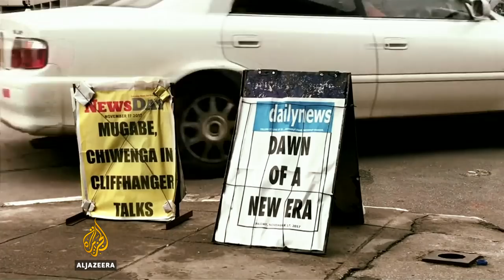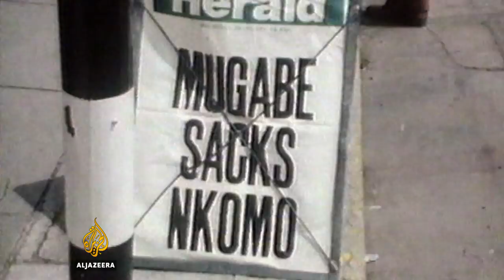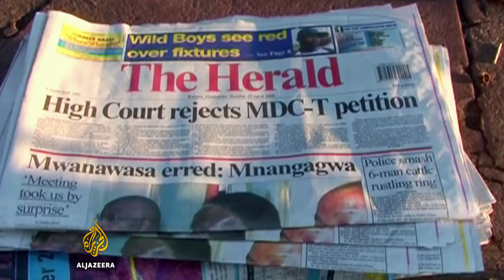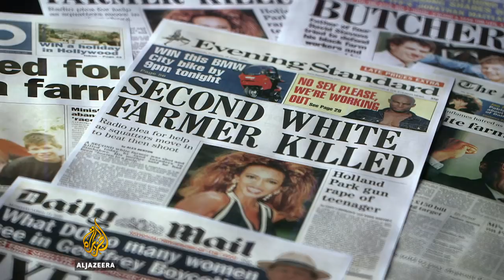Zimbabwe: A look back through Mugabe's media legacy - The Listening Post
A little more than a week ago, Robert Mugabe was forced to announce his resignation as president after keeping Zimbabwe, and the media there, under tight control for 37 years.

The media landscape he inherited when he took office was tightly controlled by his predecessor, Ian Smith, and it reflected the interests of the country's white minority.

Mugabe did not reverse Smith's media policies but he adopted many of them, ending hopes of a free press. Journalists covering protests, corruption and other stories challenging the government faced harassment, imprisonment and even assault by the authorities.

The Rhodesian Broadcasting Corporation became the Zimbabwe Broadcasting Corporation, the ZBC. The Rhodesian Herald became the Herald, Zimbabwe's most widely circulated newspaper. Both proved dependably loyal until last month's coup.
But if there was one issue that defined Mugabe's approach to the media, it was land reform.

In the 1990s, expropriating and redistributing white-owned farmland among black Zimbabweans helped Mugabe shore up his waning popularity. And as foreign journalists began to report on the story, Mugabe found a way to use the framing of it by the western media, particularly the British media, to foster an "us" versus "them" narrative that would serve him for years to come.

"The global media representation of the Zimbabwe crisis in the early 2000s was often presented as a racial conflict between white farmers and a Zana black government," explains Wendy Willems, assistant professor at the London School of Economics. "And this was kind of helpful to the Zimbabwean government in many ways because it allowed them to prove that Britain was mainly interested in Zimbabwe because of the white population."

Political analyst Ibbo Mandaza Ibbo says "one would have expected a more balanced view of the land reform as part of the decolonisation process, but no, the media went wild, the British media in particular and they highlighted the atrocities against the whites more than those against the black workers on those farms, so it became a spectacle to put on the front page of British newspapers or the electronic media, the white was being battered or killed."

Reports that white families were being kicked off their farms, often at gunpoint and without compensation, was a big news story. But Mugabe turned the international media fixation on that story against them, claiming they had a pro-colonial bias.

Whether that was true or not, Mugabe exploited it by banning news outlets like the BBC, calling its journalists agents sent by Britain to destabilise Zimbabwe, knowing that anti-imperialist message would resonate with voters and help reinforce his leadership.

"If the foreign press had adopted an even-handed approach, comprehensively looking at each and every aspect of that [land reform] programme, in order to present a fair and balanced dissemination of news, they would undermine the president of Zimbabwe, by removing the carpet from under his feet," says George Nyrota, former editor of the Daily News.

Mugabe's relationship with the British media would become outwardly hostile but, in a way, symbiotic. He gave journalists an easy story to cover, the cliche of an archetypal African dictator.

And they, in turn, provided him with an easy target by allowing him to dust off his old anti-imperialist credentials to combat the international media, a tactic that would help the Zimbabwean leader survive for 37 years. Until now.

Contributors:
Ibbo Mandaza, political analyst
George Nyrota, former editor, Daily News
Wendy Willems, assistant professor, London School of Economics